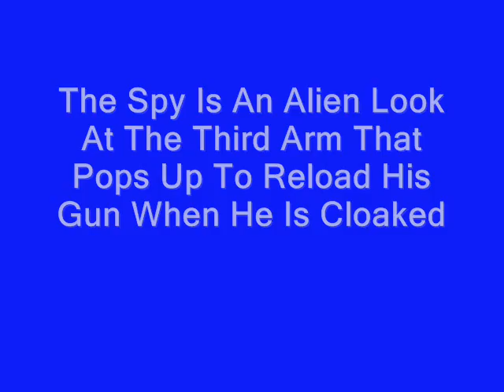Team Fortress 2 The Spy Is An Alien (PS3)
If You Want To Try This For Yourself Just Shoot Your Pistol Once Then Cloak And Reload While Cloaked And You'll See It.

Song: AFI - 37mm